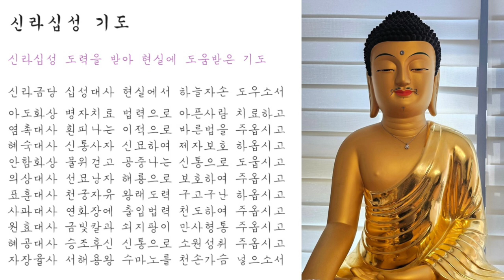신라십성 기도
영산회 신라십성 기도